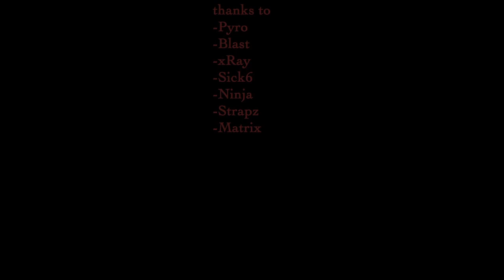Teamtage #1 Trailer // ZeNaSniping by ZeNa Hyrax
Teamtage trailer.